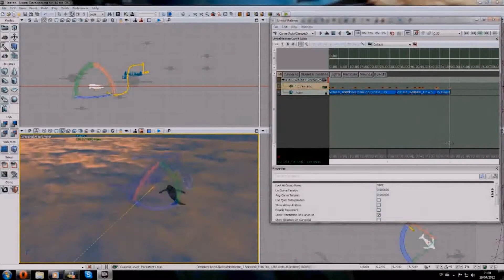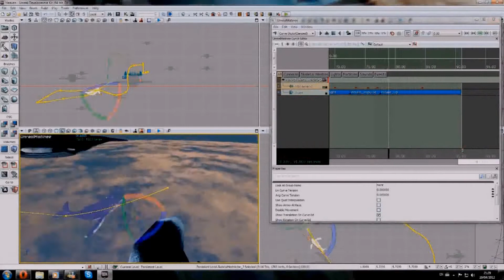Damned Soul - Heaven - Making Of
Welcome to Heaven ~
i mean, the concept of Heaven in Damned Soul game.

I started the Project alone, but with the Popularity of the Project, i now work with more 4 people, this is a small concept what the heaven is look like, its a Futuristic look Castle with underwater elements on a Colossal Whale, and others Whales that are called "Leviathans" flying around, the Leviathans are guardians of Dimensions and the only creature that can travel to the dimensions.

Each level has a different style of game, Hell is more focused on style Dungeon Crawler, Limbo is more puzzle, and Heaven is a secret, but the game is being made ​​in mind, possessing no ammo at all and too many enemies in small spaces.

This is a Project made by Snow group Entreteniment and Damned Soul group

Mr. Rafemisora
DEMO is Available NOW!
Check facebook Fanpage

For more Madness check our facebook group:
fb .com/DamnedSoulgame

Music: He lives in you (Reprise) - Lion King Broadway Show